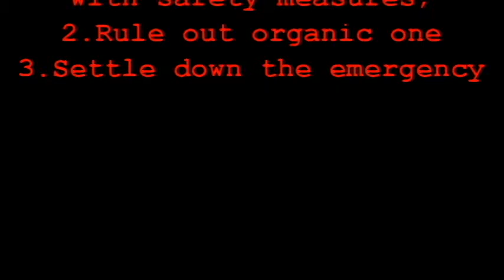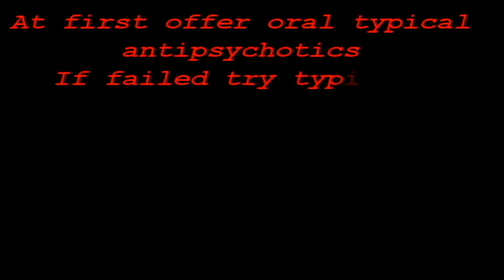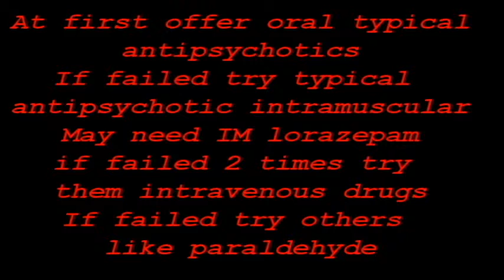Psychiatric Emergency-You are summoned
Psychiatric emergency leads to series of events, that is hazardous for both psychiatric patient and others in surroundings.
You may be attacked by the patient. Or the police may suspect you as killer of a person who committed suicide. And many more. Therefore, such condition need to solve as quickly as possible. Here, you get a quick overview of emergency measures for settling down a emergency psychiatric condition.